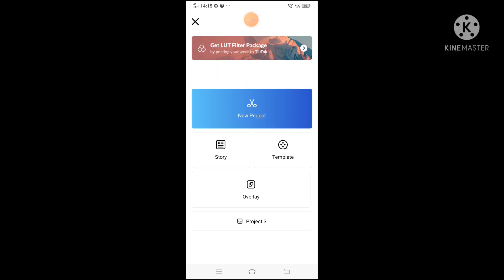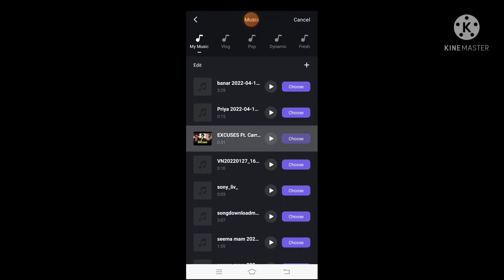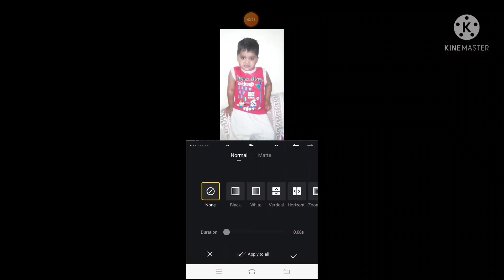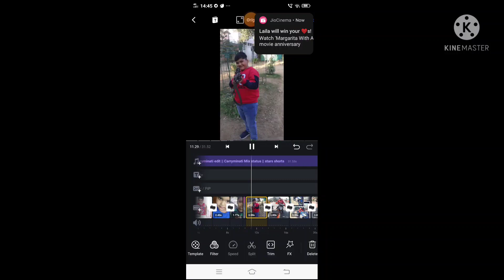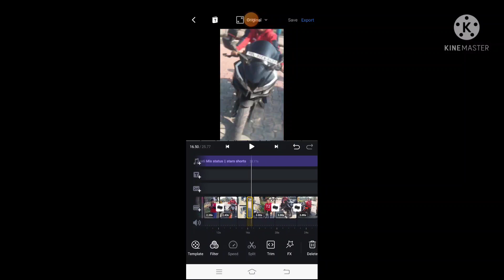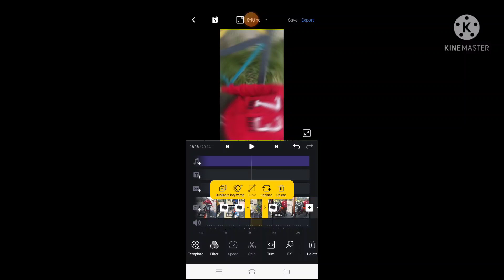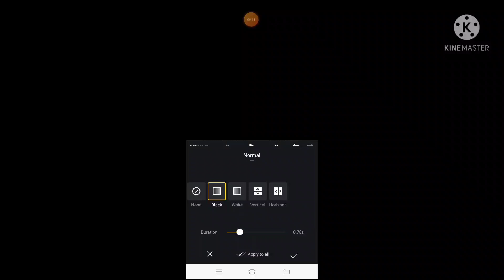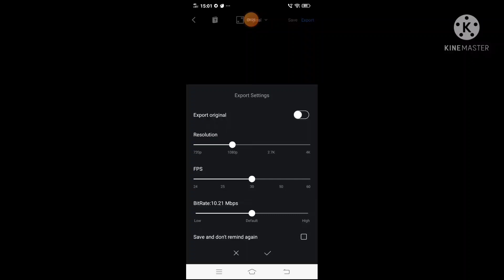how to ready excuse 😂😂😂||killer gaming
hacker gaming
ghar ki rasoi
insite fact
the Shivam roster